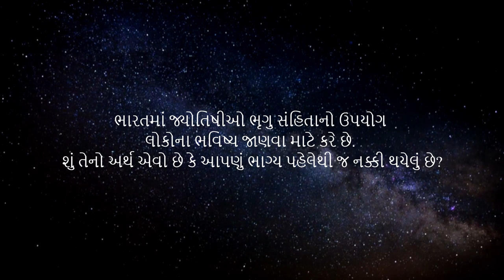શું તમારું ભવિષ્ય કોઈ જોઈ શકે છે? | Is it Possible to Predict Your Future? | Sadhguru Gujarati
ભ્રિગુ સંહિતા જે મનુષ્યની ચેતનાનો વિસ્તૃત અને જટિલ નકશો છે, તેનો ઉપયોગ કઈ રીતે એક વ્યક્તિનું ભવિષ્ય જોવામાં ઉપયોગમાં લઇ શકાય તેના વિષે સદ્‍ગુરુ સમજાવે છે.

"યોગી, દિવ્યાદર્શી અને યુગદ્રષ્ટા, સદ્‍ગુરુ એક તફાવત સાથેના આધ્યાત્મિક ગુરુ છે. ઊંડાણ અને વ્યવહારિકતાનો એક લક્ષ્યાકર્ષક સમન્વય, તેમનું જીવન અને કામ એ યાદ અપાવવાનું કામ કરે છે કે, યોગ એ સમકાલીન વિજ્ઞાન છે, જે આપણાં સમયમાં અતિ આવશ્યકપણે સુસંગત છે.